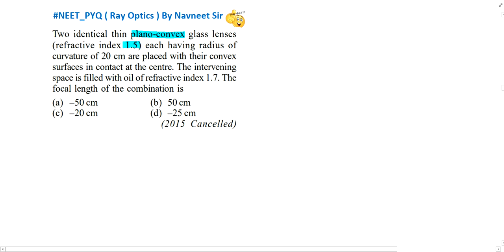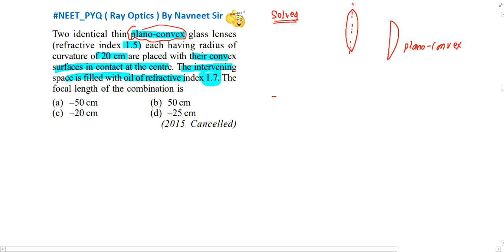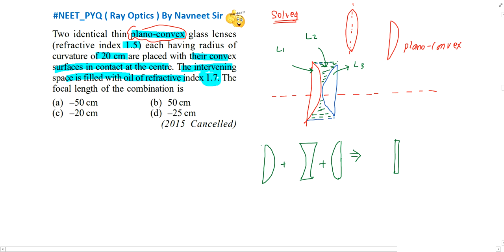Two identical thin plano-convex glass lenses refractive index 1.5 each having radius of curvature...